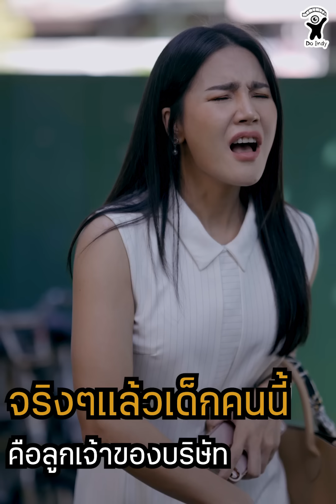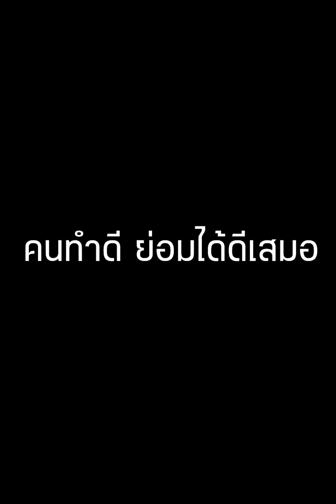จริง ๆ เด็กคนนี้ คือลูกชายเจ้าของบริษัท (ละครสั้น)